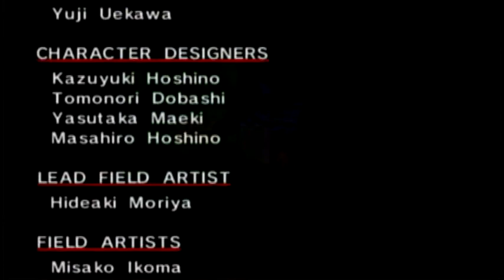Let's Play Sonic Adventure Part 32 Big Finish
Seriously, the hardest boss fight ever.

Sonic the Hedgehog, Sonic Adventure and all characters contained within are the copyright of Sega